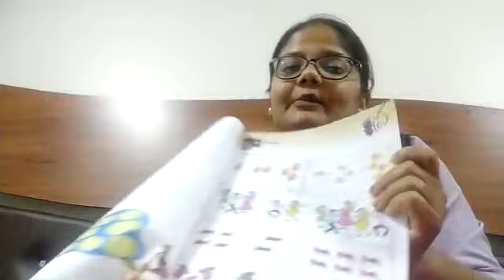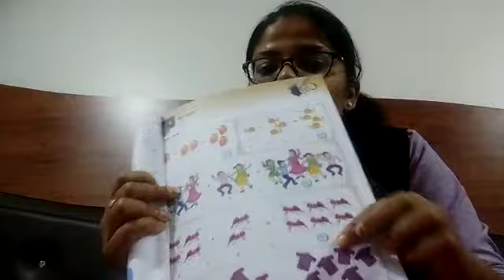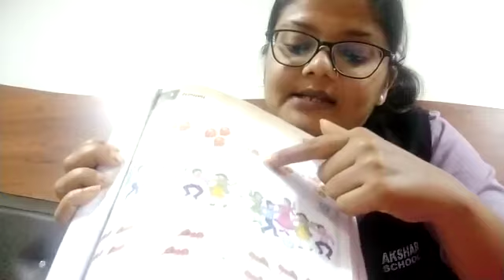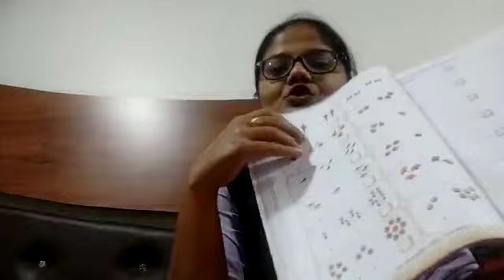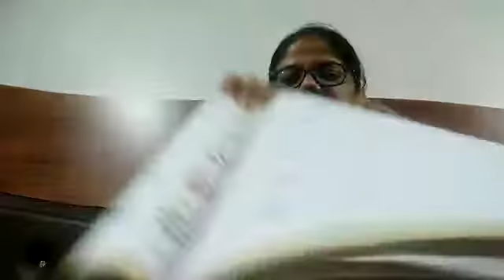1 GM (8/9/2020)